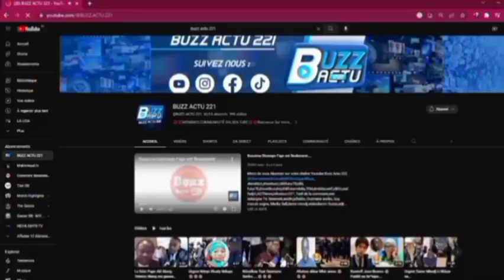Allahou akbar lou Yémé ab Colonel.....